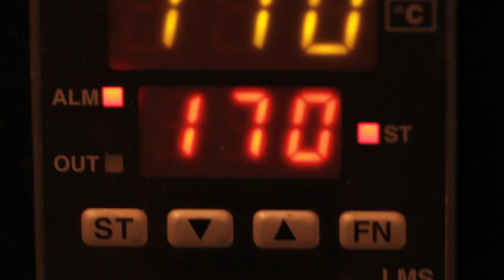The Ugly Potato - The Industrial Biotechnology Leadership Forum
With rising oil prices and environmental concerns, natural alternatives to conventional materials are increasingly popular. To celebrate bioscience innovation in the UK, the Biosciences and Chemistry Innovation Knowledge Transfer Networks teamed up with leading starch-based plastic supplier Biome Bioplastics and eco-printers MCR Print to create a Union Jack flag from an unusual source; the humble potato.

This flag has been through quite a journey and Life Size Media were asked to tell its story, from potato packers to plastic production to printers. The result is a short film that might make you look twice at your spuds, we present, 'The Ugly Potato'.

Find out more about our film service